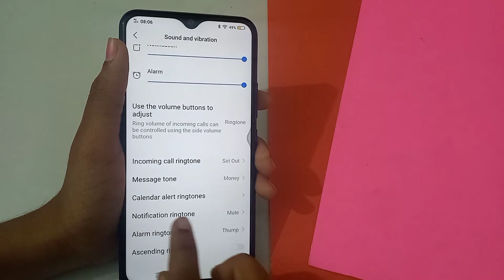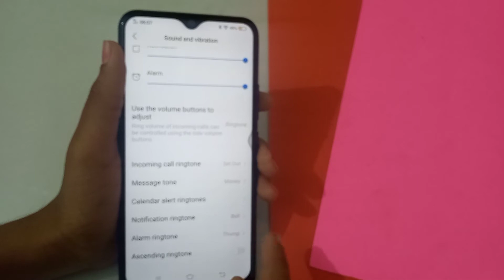How to change notification ringtone in vivo y11 mobile phone, notification ringtone change kaise kar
How to change notification ringtone in vivo y11 mobile phone, notification ringtone change kaise kare